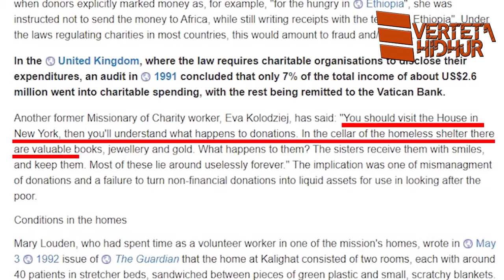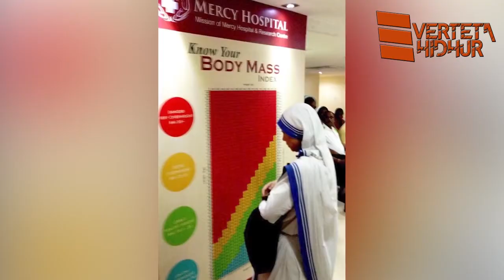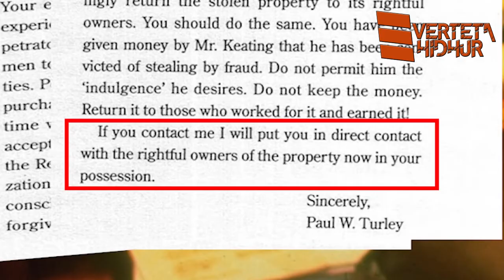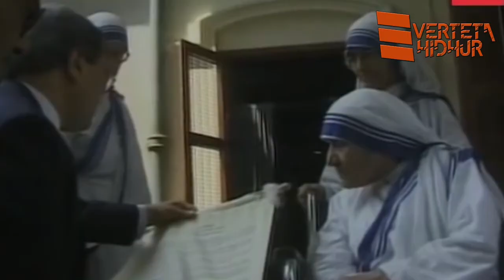Nënë Tereza - Pjesa 2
Shkaku i përgatitjes së këtij dokumentari është që ta shpalosim të vërtetën rreth portretit të një figure jashtzakonisht të njohur botërore, e cila figurë na është paraqitur me anë të medjave sikur një bëmirëse engjullore. Besojmë se secili nga ne ka për detyrë ta hulumtojë të vërtetën, sepse historia është në rrezik për tu shtrembëruar.
Ne ndoshta nuk mundemi ta ndryshojmë historinë, por kjo nuk mundet të na dekurajon që të bëjmë përpjekje për të shënuar diçka në të, natyrisht me faktet tona.

Bëhet fjalë për të ashtuquajturën Nënë Tereza.